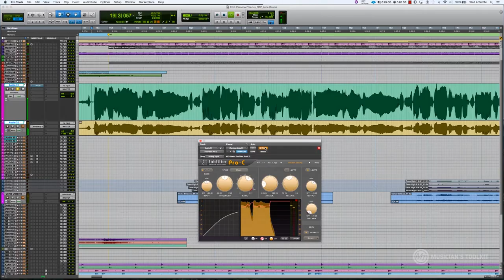Musician's Toolkit In 60 Seconds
Musician's Toolkit is an online video learning platform created to enhance the efforts of music educators and music makers.

to see how Musician's Toolkit can power your music learning or teaching.